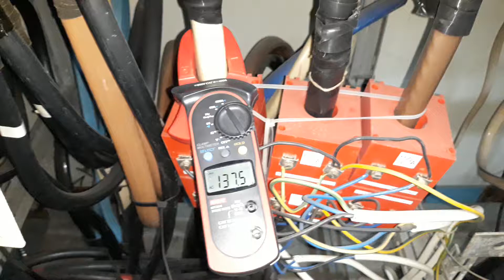UT204 vs 140A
Yes, I know - current transformers are only 100/5 with 315A fuses...